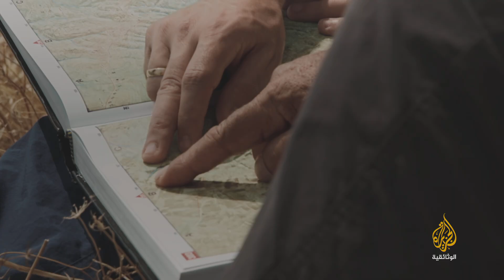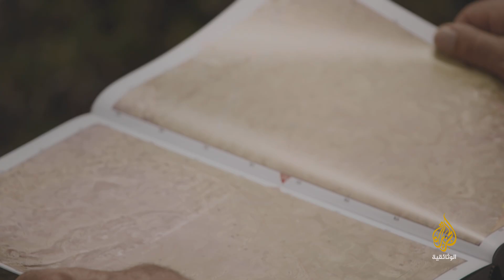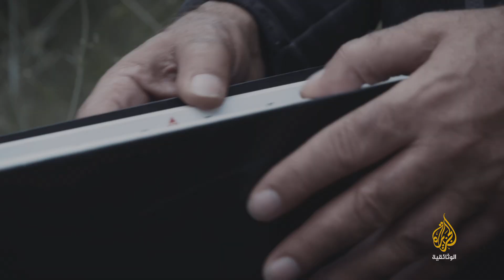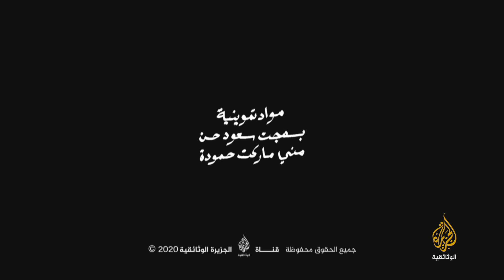طريق سيدي - الجزء الرابع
يتناول الفيلم قصة النكبة الفلسطينية من زاوية مغايرة، من خلال رحلة فريدة لمخرج فلسطيني يقوم باتباع خطوات جده (سيده) في طريق تجارته القديمة بين شمال فلسطين وجنوبها، ليستكشف أثر القرى المهدمة أو التي تغيرت ملامحها لتصبح إسرائيلية، ويسجل ذاكرة سكان الأرض، الأصليين منهم والمستوطنين.